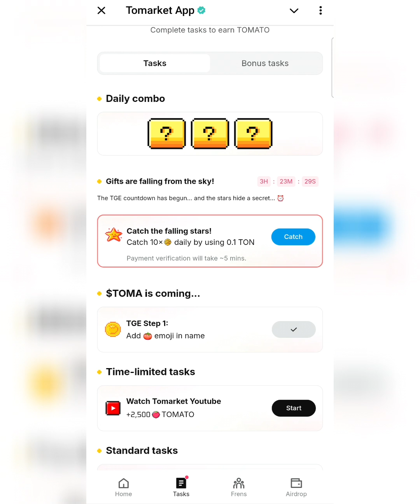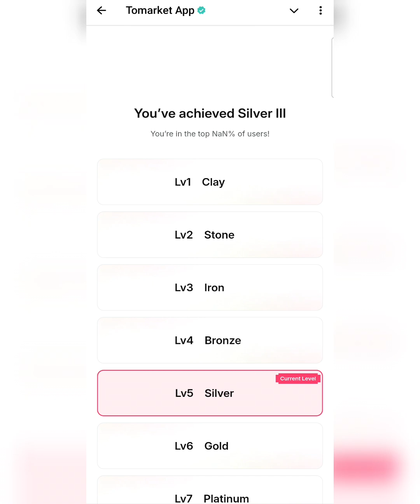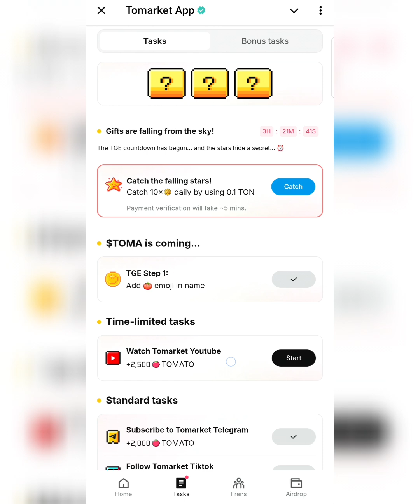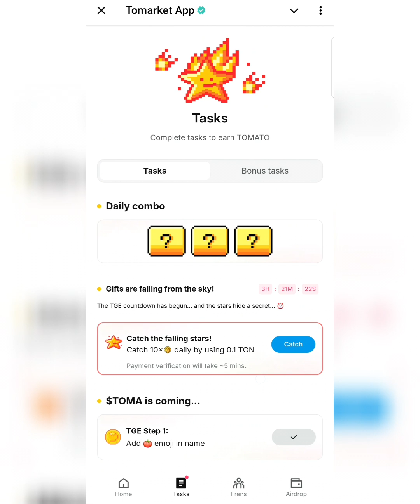Tomarket Airdrop Criteria | Tomarket পেমেন্ট পাবেন না